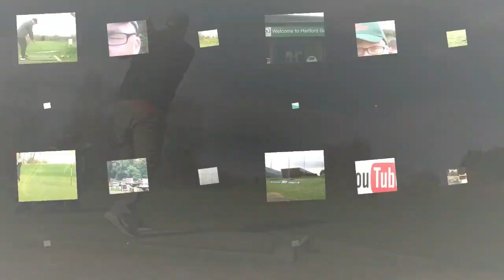ROAD TRIP WITH A MYSTERY GUEST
A little Trip over the hills and to meet up with a mate after lockdown

Join me on my Travel's Playing Golf and
my hopes to lower my handicap from 22 to 15,
 I will also do Course Reviews, Club Reviews
The channel will not all be about Golf and if I am out and about
I will take you with me.

Eqipment used:
Toshiba Camileo x400
GoPro Hero